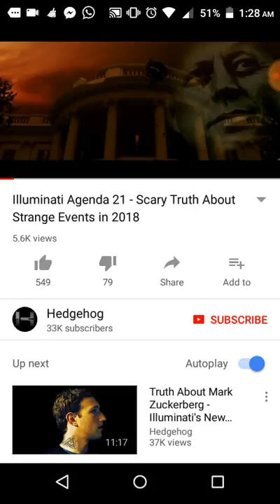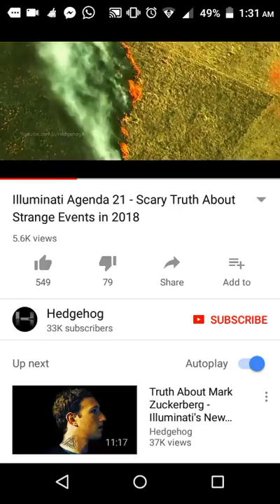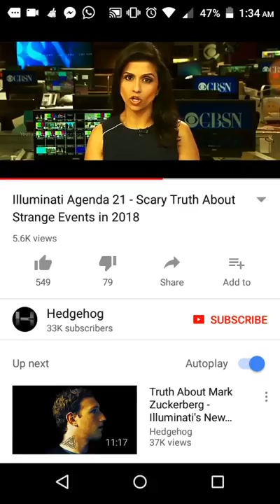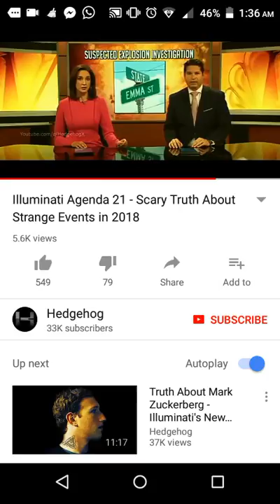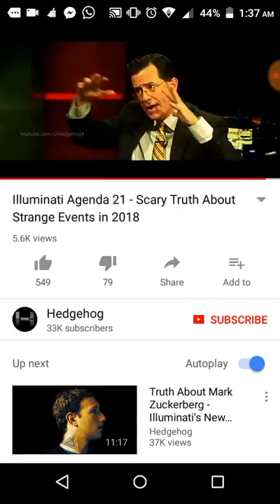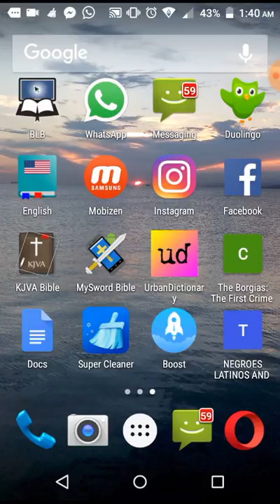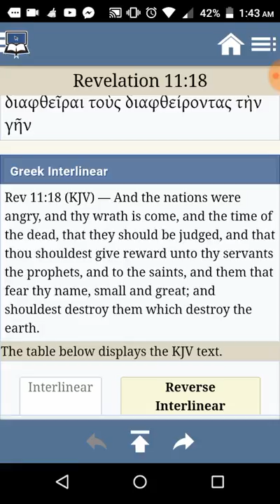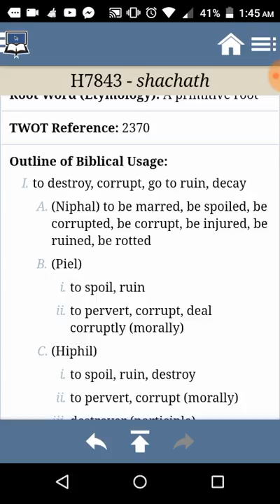I am against thee, O destroying mountain